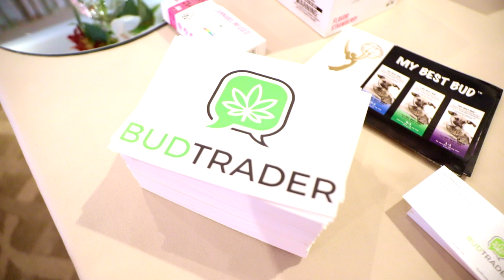12th Annual EcoLuxe Lounge Emmy Pre-Awards Party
12th Annual EcoLuxe Lounge Emmy Pre-Awards Party